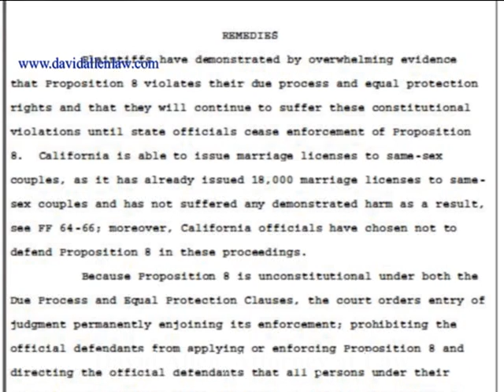Same Sex Marriage Ruling - Proposition 8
The federal district court decision to strike Proposition 8, the California ban on same sex marriages, raises a number of issues.  Many questions asked is how a single judge can strike down a law voted on by seven million people.  Others wonder whether this decision will eventually land in the U.S. Supreme Court.

3900 Newpark Mall Dr.

In Nevada:
200 S. Virginia St.